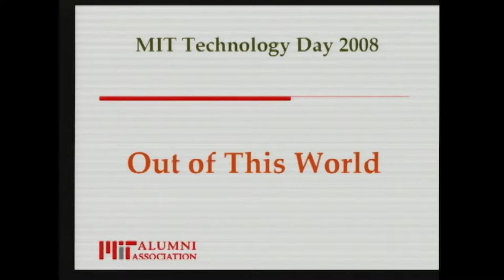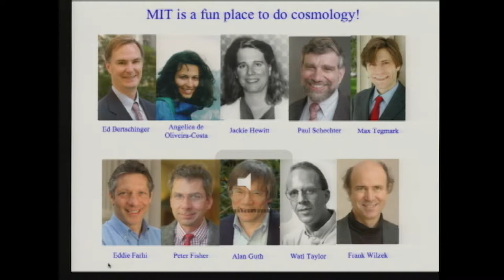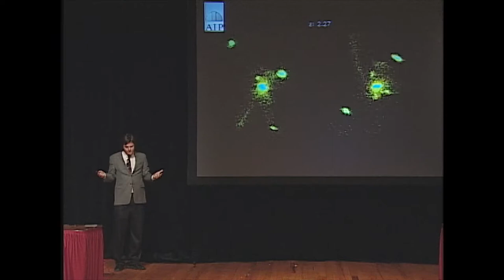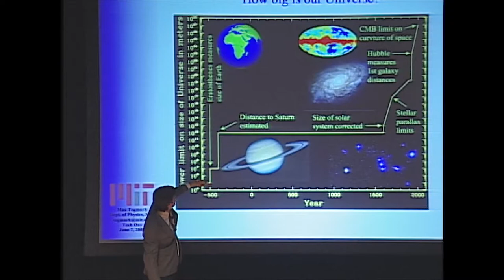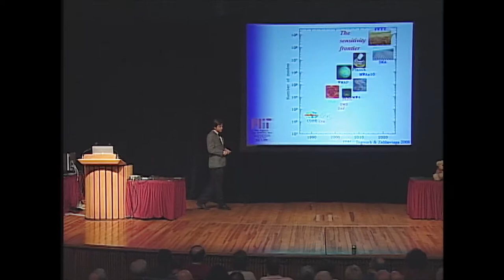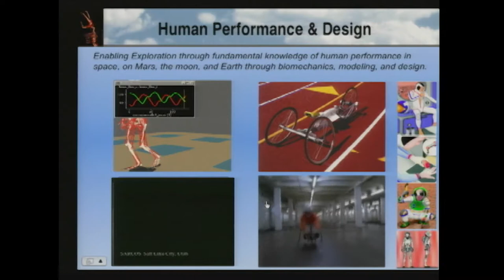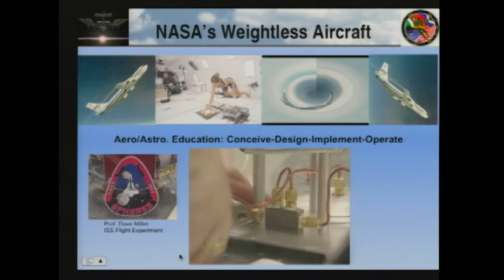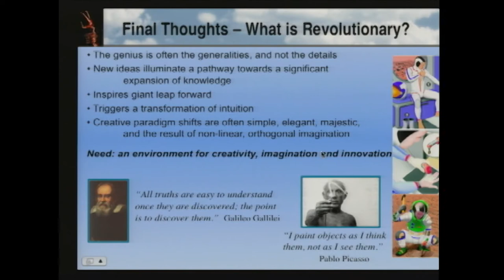MIT Tech Day 2008: Out of This World - M. Tegmark, D. Newman, C. Breazeal